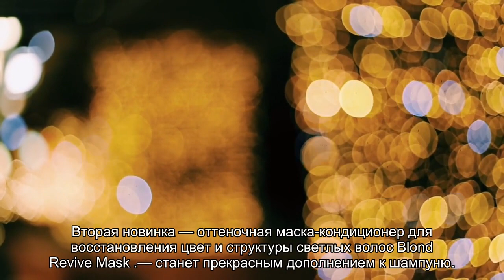Солнце в волосах: как ухаживать за локонами в отпуске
Советы от профессионалов и бьюти-средства в помощь всем тем, кто принимает солнечные ванны и морские водные процедуры